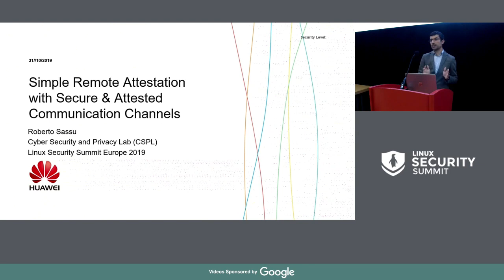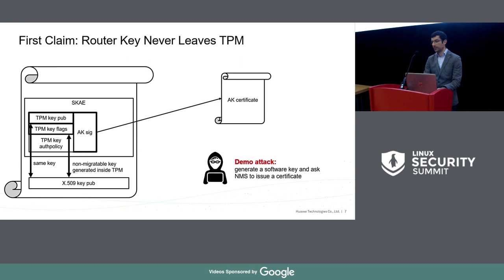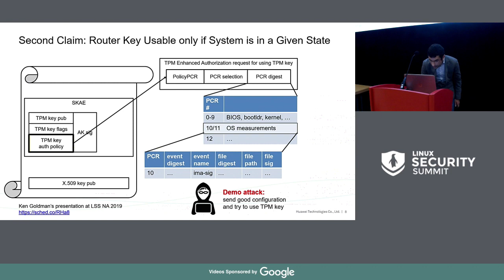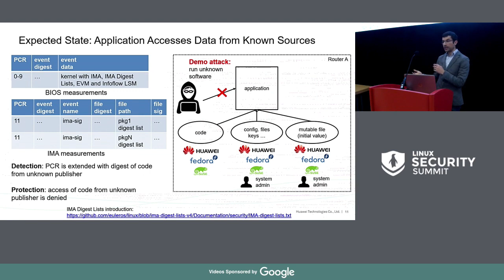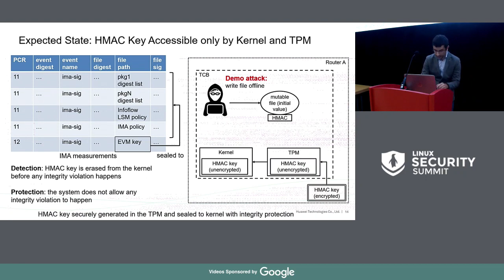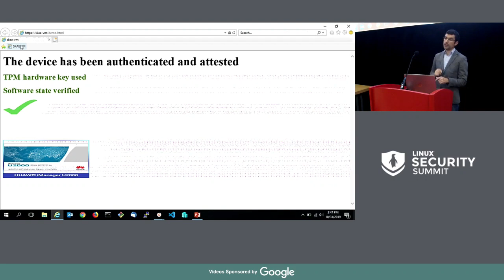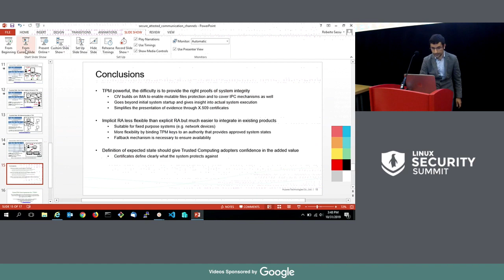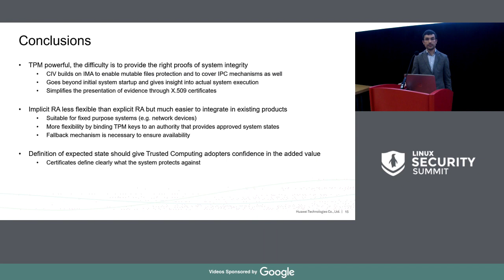BoF: Simple Remote Attestation with Secure & Attested Communication Channels - Roberto Sassu, Huawei